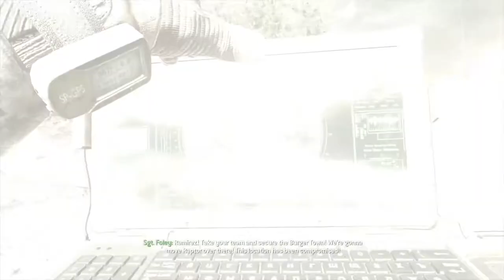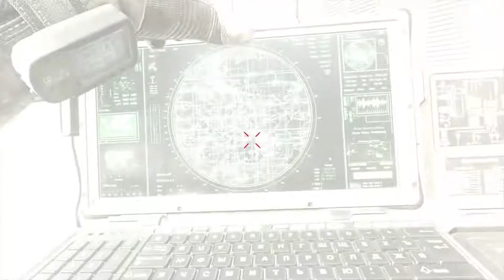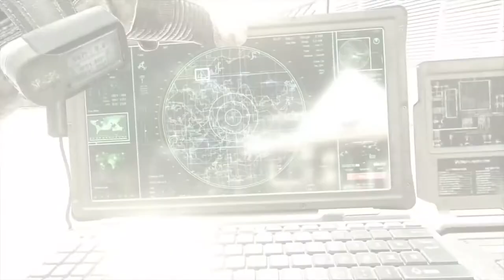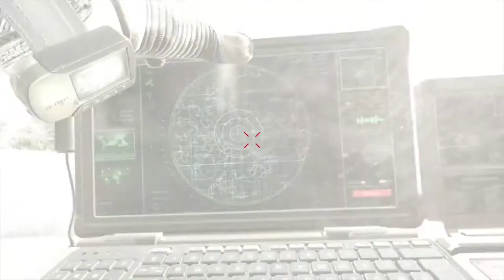Modern Warfare 2 Remastered - PLATINUM SPEEDRUN WALKTHROUGH 18/21 - Full Game Trophy Guide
This part we begin the IMMORTAL trophy playthrough (NO deaths and NO checkpoint reloads). I walk you through all trophies in a optimised manner based around a beginner to keep this accessible to all. This game is free on PS PLUS August 2020.

1st run is Veteran legit (you can use veteran glitch) collecting intel and misc trophies, 2nd run will be recruit no deaths for the immortal trophy.

Tips will be provided along the way and for questions on anything, please ask in the comments.

Hope it helps and good luck xD